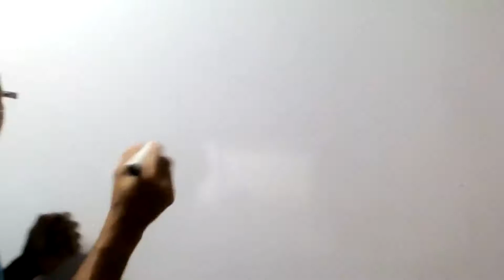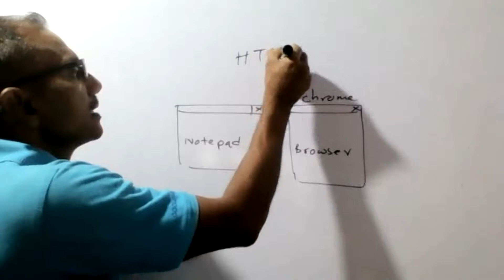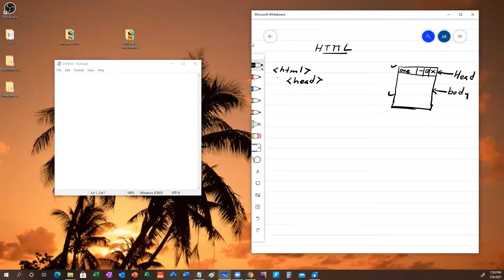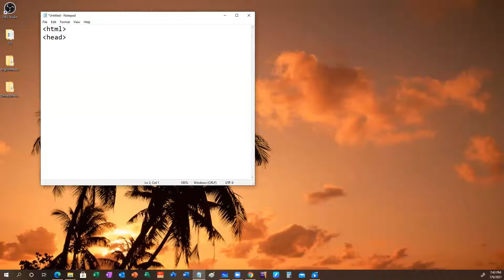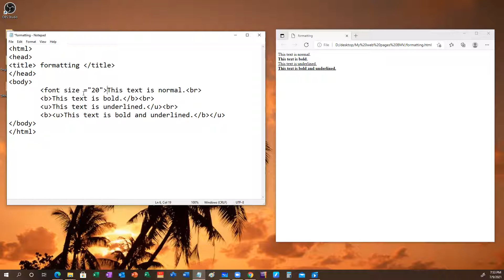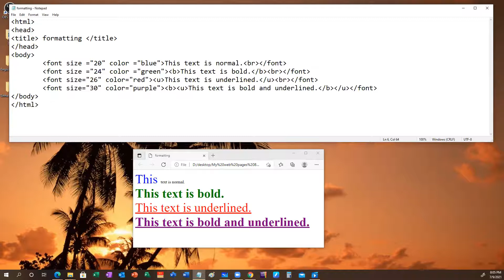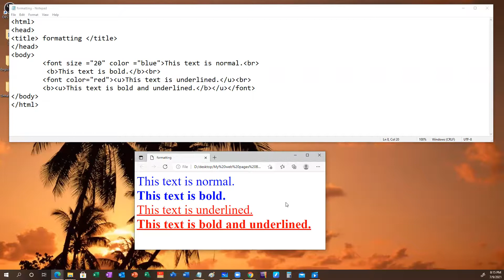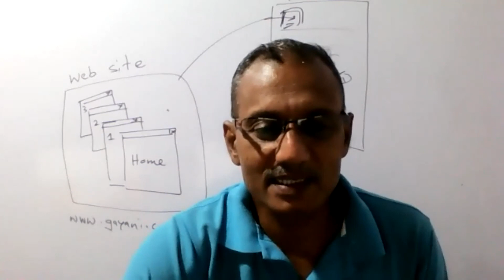Grade 11 ICT Class BMV 9 July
Lesson on HTML